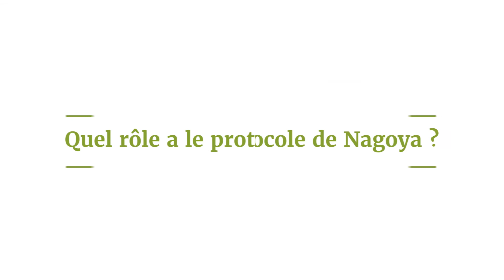Anne Nivart - Muséum national d’Histoire naturelle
La première action de la Fondation Science & Nature consiste à soutenir la numérisation des collections d’ethnobotanique de l’Herbier du Muséum national d’Histoire naturelle.
Anne Nivart, Déléguée aux mouvements et acquisitions des collections du Muséum national d’Histoire naturelle, revient sur le rôle du protocole de Nagoya et la nécessité de numériser l’Herbier national.